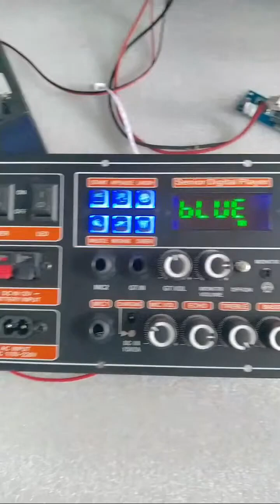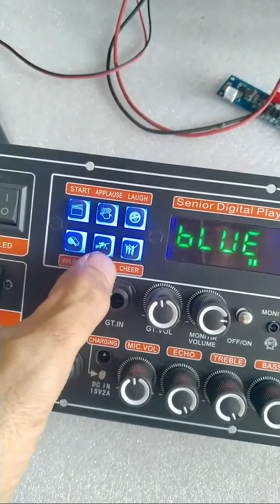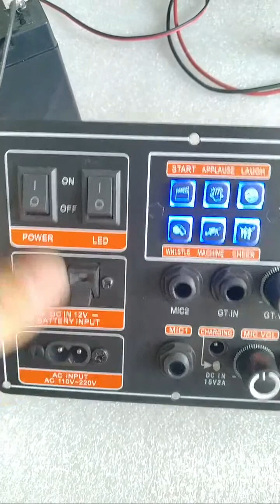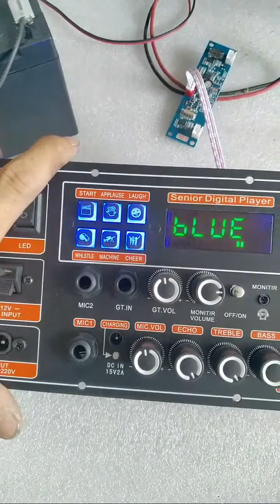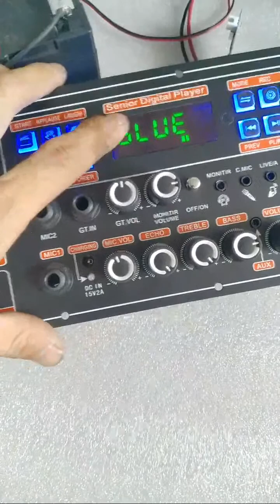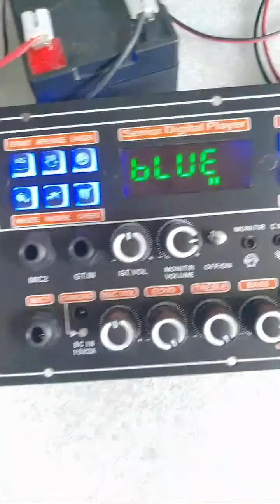MẠCH LOA KÉO MD9840 150W LIVESTREAM NGUỒN XUNG DSP LẬP TRÌNH CHỐNG HÚ